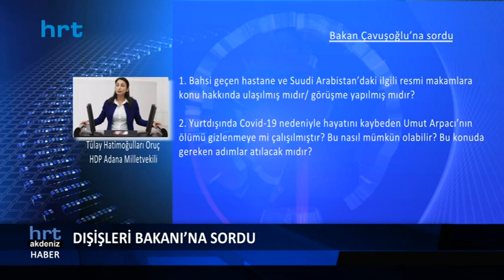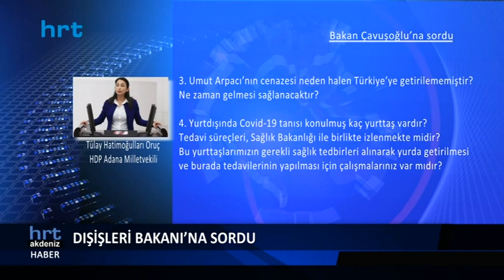Umut Arpacı’nın cenazesinin memleketine getirilmesi için çağrılar sürüyor!